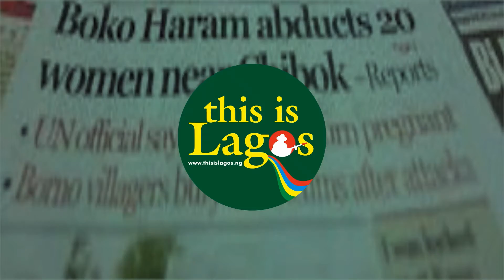Ladipo market risks total closure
Ladipo spare parts market risks total closure on account of poor sanitation